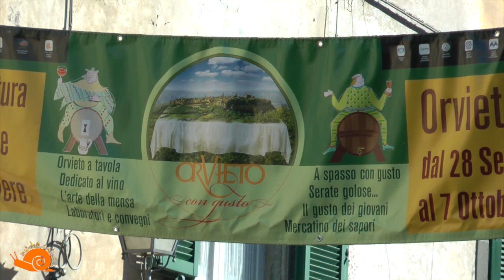Labastide d'Armagnac invité d'honneur à Orvieto con Gusto 2012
Patrick Faget, Premiere adjoint Labastide d'Armagnac